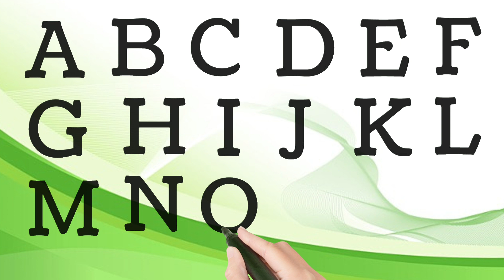ABCD | abcdef | एबीसीडी | abcd rhymes | ABC alphabet song | abcd capital letters